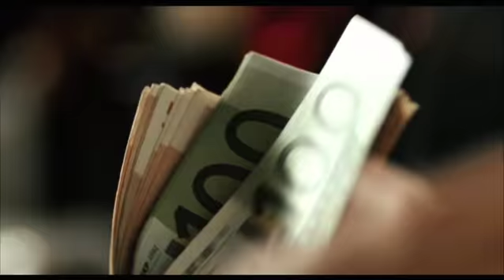CHIKO TRAILER 21st AUGUST 2009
Chiko wants to make it all the way up to the top. He and his best friend, Tibet, think that money, power and respect is all that counts for two young guys of Turkish background in the suburban ghettos of Hamburg.

Chiko uses his ruthless wits to catch the attention of Brownie, the drug lord who controls everything the two friends dream of. Chiko fights for Brownies trust and respect and eventually becomes Brownies right hand in the local drug underworld.

But when Tibet crosses violent Brownie, Chiko finds himself in a dangerous situation. Everything he has risked his life for is at stake: his reputation, his status, and his friendship with Tibet.